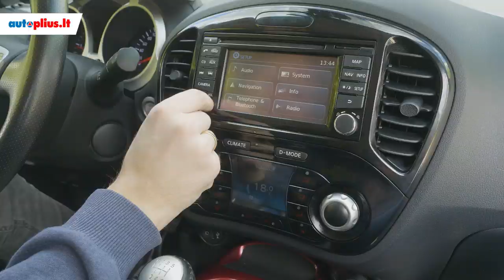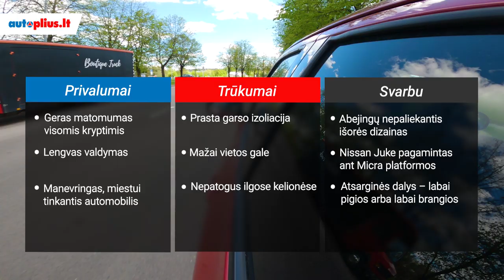Nissan Juke (2010-2019) - Autoplius.lt automobilio apžvalga